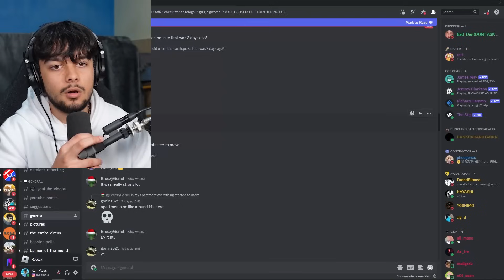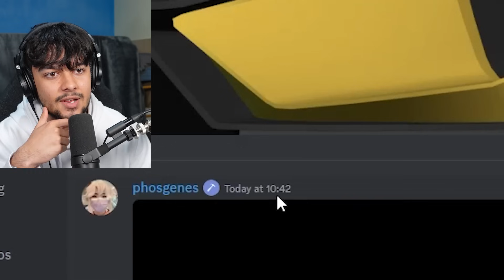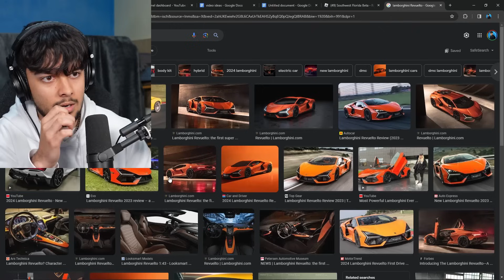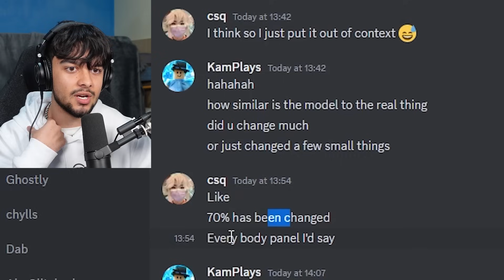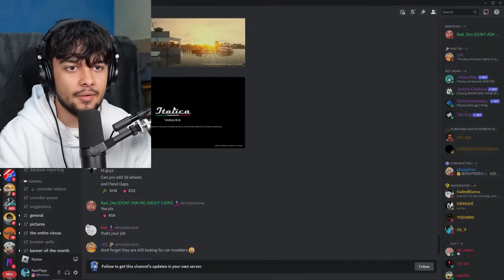LAMBORGHINI CARS BACK SOON IN SOUTHWEST FLORIDA!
In this video I show you why lamborghini cars will be BACK SOON in southwest florida! very exciting.